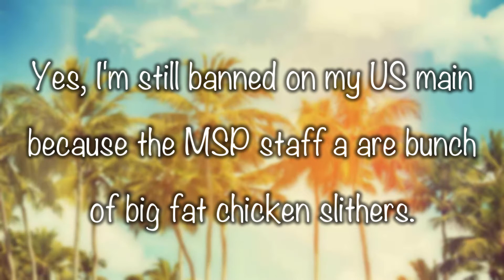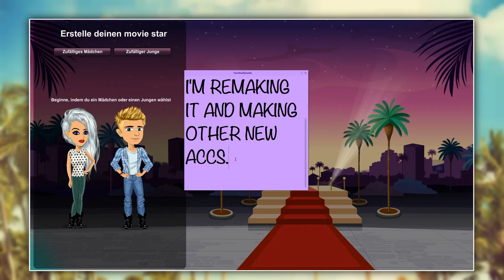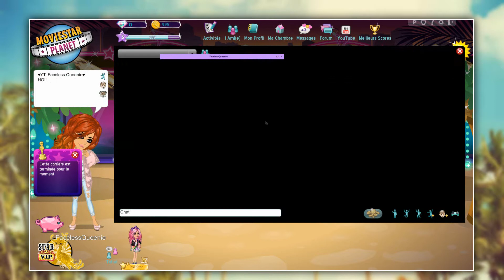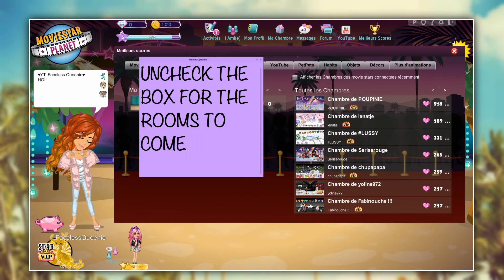Joining DE, AU & FR MSP Servers! (P.S. I'm not dead)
*Open Me*

I'M NOT QUITTING MSP OR YOUTUBE OR ANYTHING SO DON'T WORRY!

Main MSP (US): FacelessQueenie
Backup MSP (US): / Complexity /
Male MSP (US): FacelessKing
DE MSP: FacelessQueenie
UK MSP: FacelessQueenie

Recording: Nvidia Shadowplay
Editing: Cyberlink Powerdirector 13 Ultimate